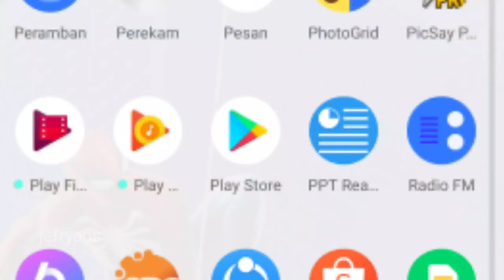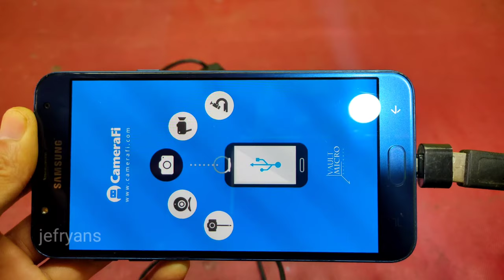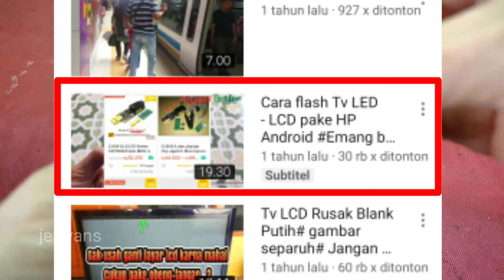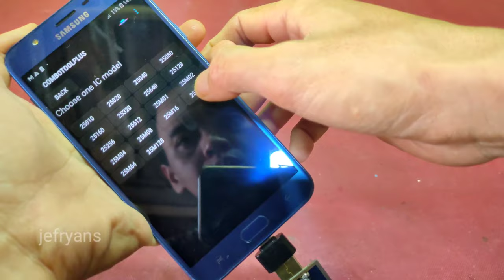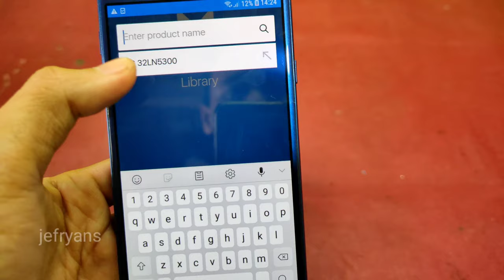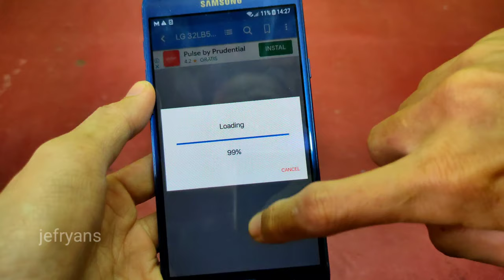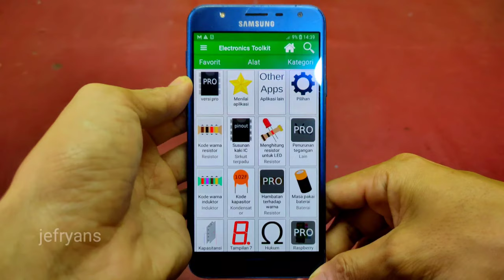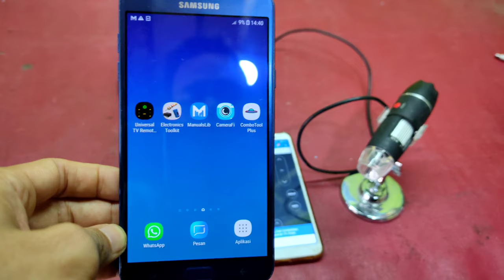Aplikasi Android Terbaik Mudah Perbaiki Elektronik Menjadi Teknisi Pro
aplikasi android yang memudahkan Anda menjadi teknisi elektronik pro.bisa mengetahui jalur yang halus, memprogram alat elektronik , mengetahui kerusakan manual scematic, diagram, trouble shooting remot dan lain lainnya